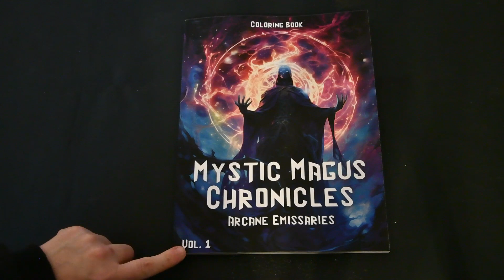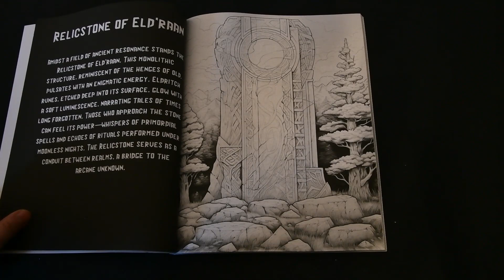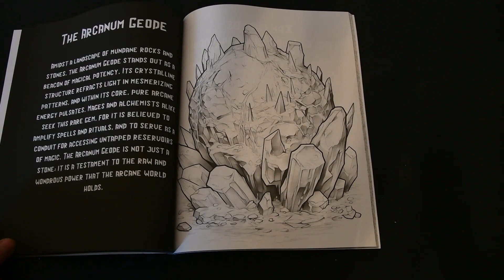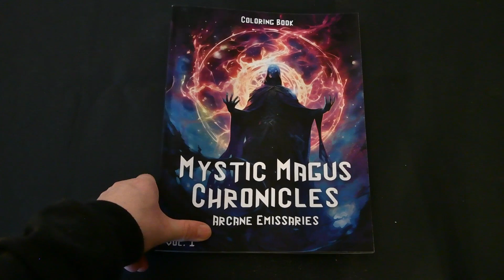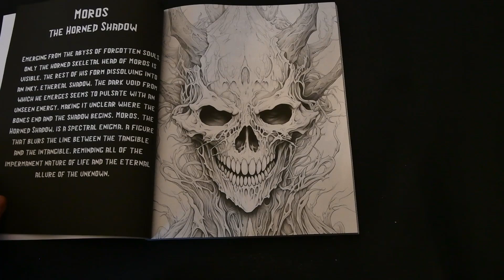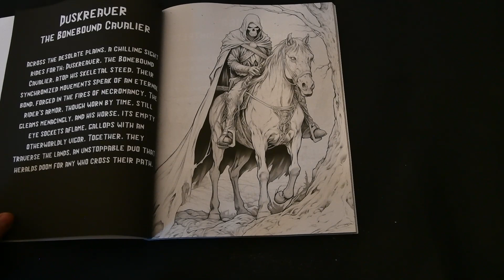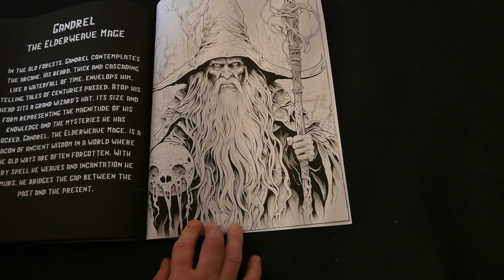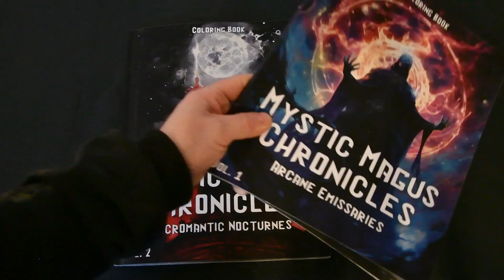📖💀 The Dark Side of Adult Coloring (Book Flip through) ; Mystic Magus Chronicles 1 & 2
Mystic Magus Chronicles 1 : Arcane Emissaries by Thornes Coloring Books =

🔸  Amazon Paper

Mystic Magus Chronicles 2 : Necromantic Nocturnes by Thornes Coloring Books =

🔸  Amazon Paper